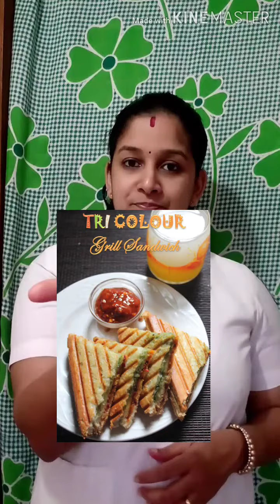CLASS 7 TRIANGLE INTRODUCTION 14092020